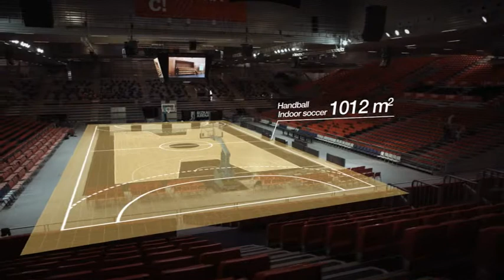Mondo FBS2 - Fast Break System 2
Revestimiento de suelos deportivos Mondo, sistema diseñado expresamente para competiciones de alto nivel